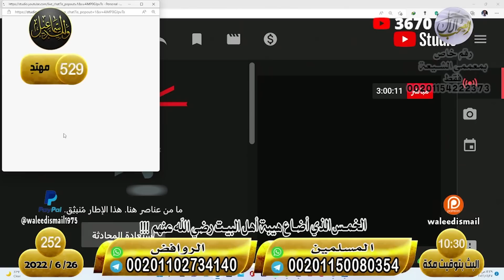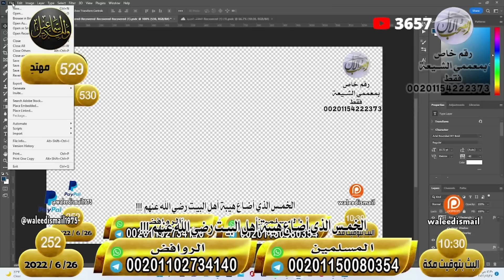وليد إسماعيل | الحلقة 252 | الخُمس | ختامُها مسك ، كلام مؤثر من شيعي ثم يهتدي بفضل الله ♥♥